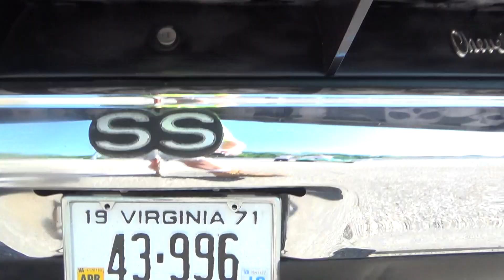Pro Street Chevelle East Coast Pro Street MDIR May 2018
Pro Street Chevelle interesting choice on exhaust